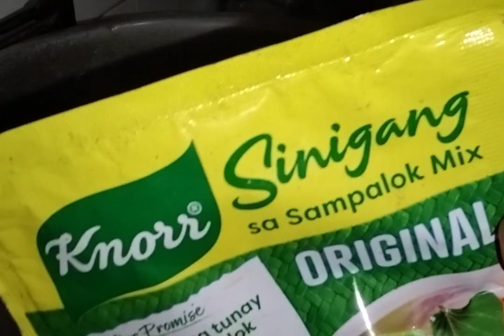Simpleng pork Sinigang sa original na sampalok/shannyjvlog